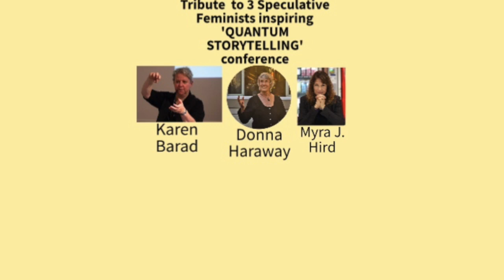WHAT IS A FEMINIST MATERIALIST?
This year our Quantum-Storytelling™ CONFERENCE Dec 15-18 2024 is inviting participants to tell their tribute to Karen Barad, Donna Haraway, and Myra J. Hird for their foundational work that is the basis for Quantum Storytelling.  The material discursive of Barad, the material semiotic of Haraway, and the cellular ways of Hird.

When: December 15-18, 2024
Where: Las Cruces, New Mexico
Themes:  Donna Haraway’s: Material Semiotic, Staying with the Trouble, Storytelling Fabulation, Caring for Zones of Contact; Jane Benett’s  Vibrant Mattering’; Karen Barad’s agential-realism, spacetimemattering, and so on …
Cost $150 in-person: working folks;  $50 in-person students, retirees & $50 for Zoomers

Thank you, I'm David Michael Boje davidboje.com